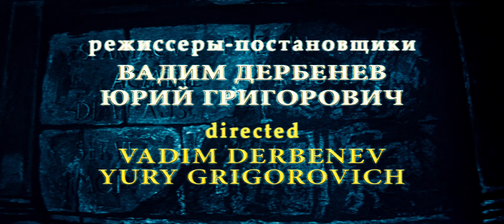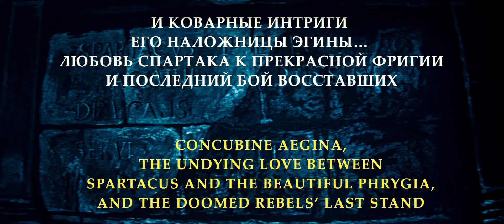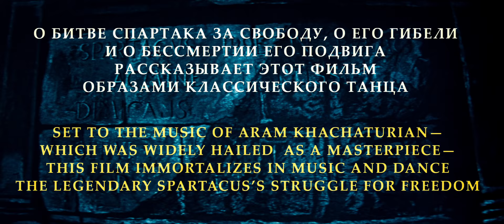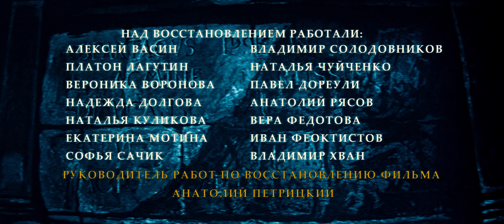Спартак (FullHD, фильм-балет, реж. Вадим Дербенев, Юрий Григорович, 1975 г.)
Фильм-балет киностудии "Мосфильм" по знаменитой постановке Юрия Григоровича на музыку Арама Хачатуряна. Партии исполняют величайшие танцоры современности - Владимир Васильев и Марис Лиепа. Балет А.Хачатуряна, повествующий о восстании гладиаторов и рабов под предводительством фракийца Спартака и разгроме его войсками римского полководца Красса, основан на подлинных событиях истории Рима (I века до н.э.).

В балете четыре главных действующих лица, четыре солиста. Это конфликтные образы Спартак и Красса, олицетворяющие столкновение двух миров, а также преданная Спартаку его возлюбленная Фригия, и коварная куртизанка Эгина, сообщница Красса. Они выразители главных мыслей и основных положений балета. Революционная хореография Юрия Григоровича, а также исполнители главных мужских партий Владимир Васильев и Марис Лиепа - сделали этот балет бессмертным.

Режиссёры: Дербенев Вадим, Григорович Юрий
Сценаристы: Дербенев Вадим, Григорович Юрий
Композитор: Хачатурян Арам
Операторы: Пищальников Виктор, Дербенев Вадим
Художники-постановщики: Вырвич Валентин, Вирсаладзе Симон

В ролях: Бессмертнова Наталья, Тимофеева Нина, Ефимов Борис, Лавренюк Александр, Лиепа Марис, Васильев Владимир